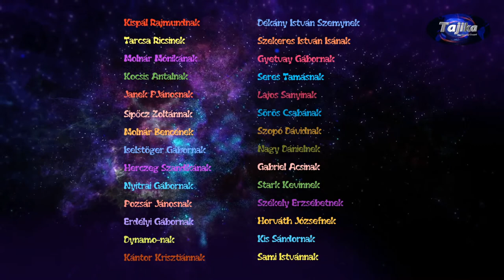Túrjuk a Földet Gábor gazda, a játék itten nem megy babra #35 - Green River